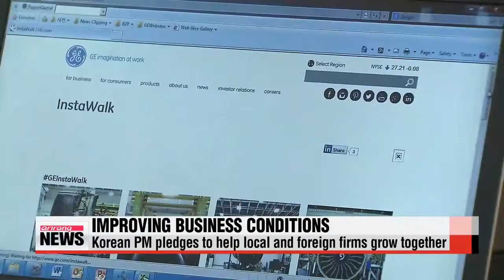Korea′s PM pledges to improve business environment for foreign firms 정총리, &quo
In line with the government’s push to encourage more active foreign investment,... Korea′s prime minister has pledged... to improve business conditions so that foreign companies and local firms can grow together.
Chung Hong-won′s comments came today... during a meeting with 26 heads of foreign firms including Mercedes-Benz and Intel.
The prime minister said... foreign firms are one of the major pillars of the Korean economy... as they contribute to 20 percent of the country′s total exports... and six percent of the employment.